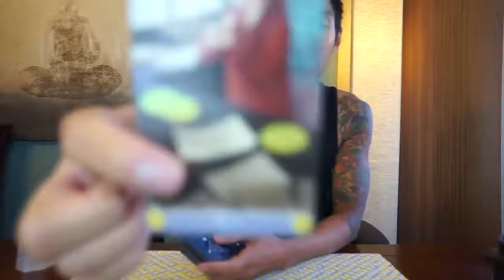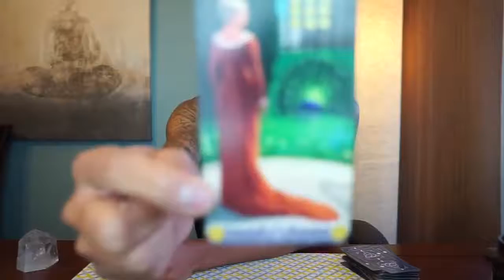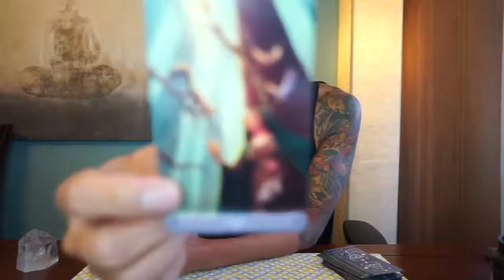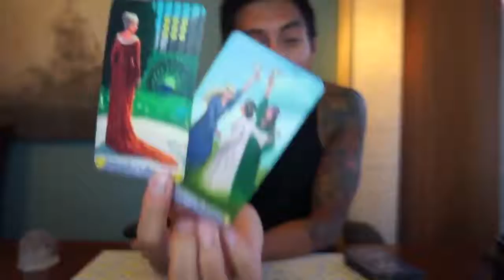WATER DAILY CANCER, PISCES, SCORPIO SOULMATE NOVEMBER 15 TAROT READING | EAT READ LOVE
CHITCHAT CHANNEL LINK:
GO FUND ME: